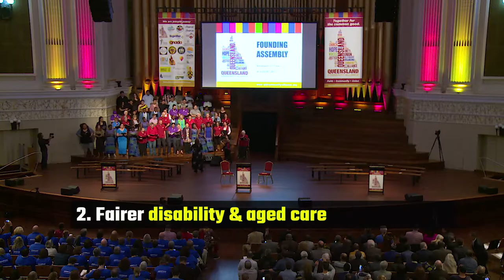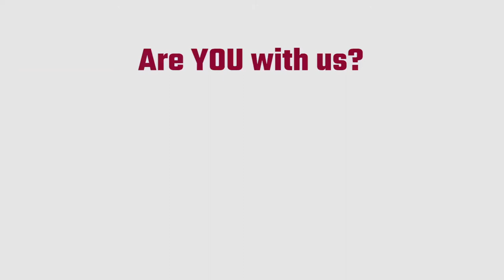What we've achieve since our Founding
Marlon and Mel tell the story of what we have achieved together since  our Founding Assembly.